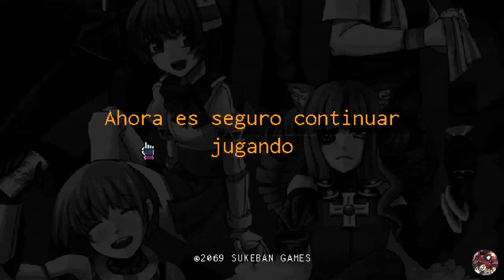VA-11 Hall-A | Capítulo 1 | Parte 11 | Streamers, Robots y locas | Una tarde normal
Heeeya gente. Volvemos con una nueva parte de nuestra querida bartender favorita, aguantando como puede a la streamer loca está. Pero ¡Hey! No todo tiene por qué ser malo, por lo menos vuelven uno de mis dúos favoritos, el robot y su (algo violenta) compañera. ¿Qué podría salir mal en un bar ubicado en un lugar de mala muerte? La fórmula para una buena tarde claro.